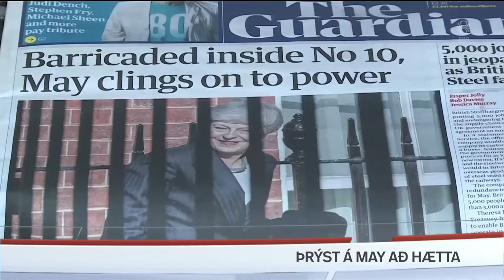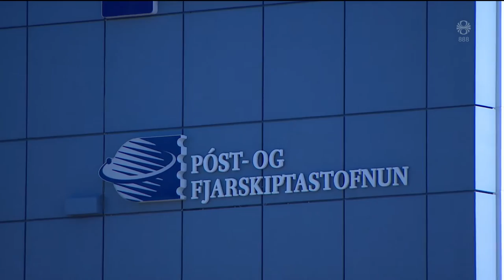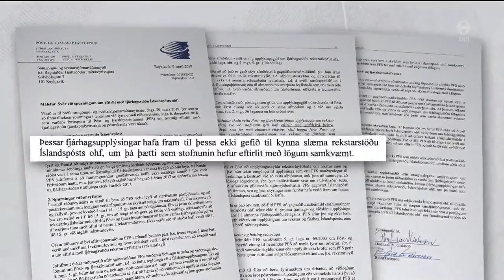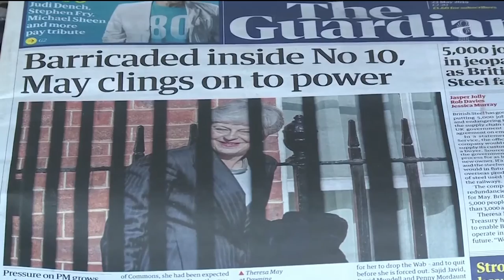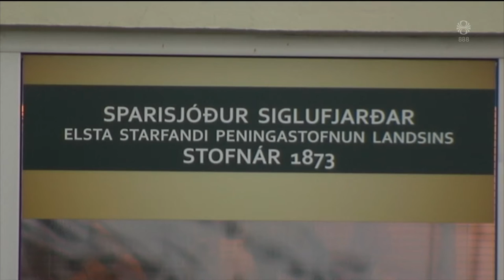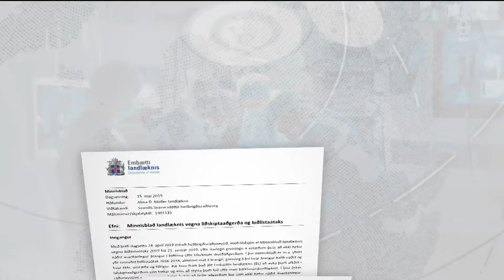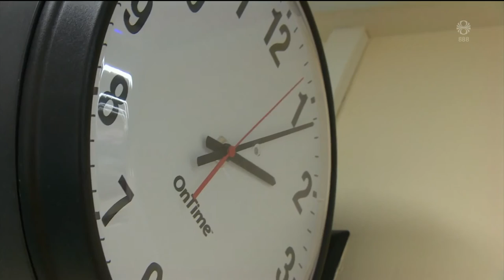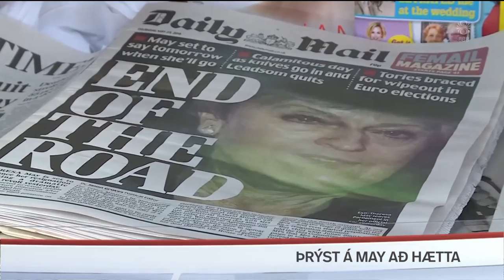Fréttir - 23. maí 2019